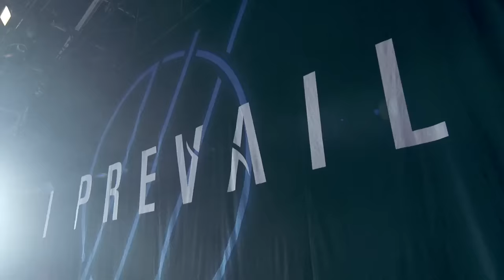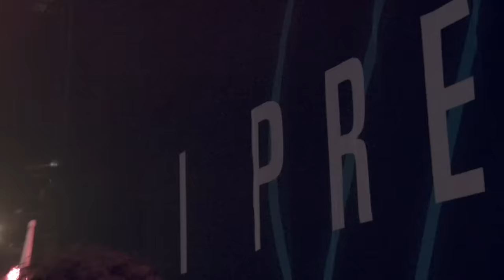I Prevail - live at Pinkpop 2023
intro 0:00
Bow Down 0:25
Body Bag 4:23
Self-Destruction 8:30
Bad Things 11:16
Come And Get It 15:41
Chop Suey 19:11
FWYTYK 20:38
Breaking Down 24:33
Hurricane 29:51
There's Fear In Letting Go 34:11
Deep End 39:19
Raining Blood 43:34
Judgement Day 44:30
Choke 47:53
Scars 51:12
Gasoline 55:53

NTR, VPRO en BNNVARA verzorgen namens de NPO de verslaggeving van Pinkpop 2023.
Zie, hoor en lees alles op 3FM, NPO3, NPO2 extra

NPO3
zaterdag 17 juni, 22:01 uur – 23:30 uur
zondag 18 juni, 20:17 uur – 23:17 uur

NPO 3FM vanaf Pinkpopvrijdag 16 juni, 16:00 uur – 01:00 uurzaterdag 17 juni, 13:00 uur – 01:00 uurzondag 18 juni, 13:00 uur – 01:00 uur

16 juni, 13:30 uur non-stop tot maandag 19 juni 01:00u
NPO 2 extra is te vinden op kanaal 82 én voor iedereen te zien via NPO Start, de app van NPO of

3voor12 by Dutch Public Broadcasting Company VPRO is the leading music platform in The Netherlands. 3voor12 also has two shows on Dutch national public radio station 3FM.

❯ Meer 3voor12?